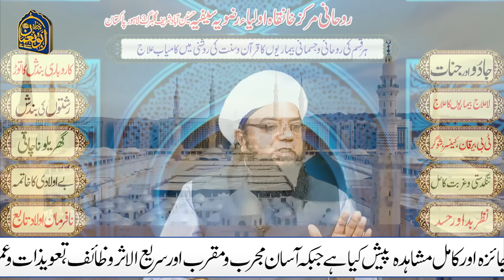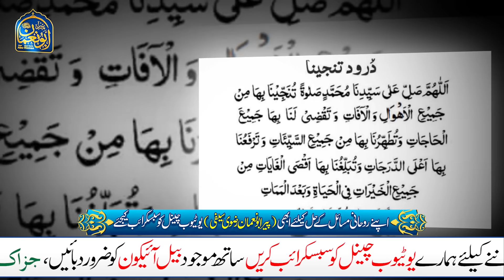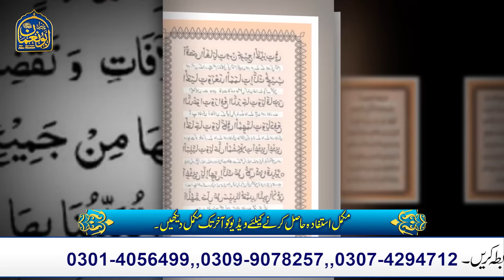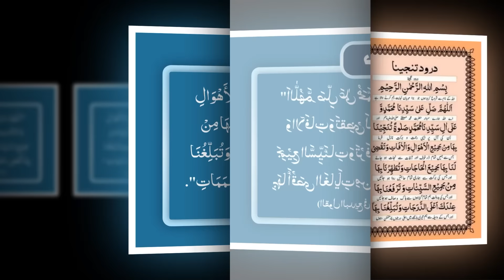Darood e Tanjeena (درود تنجینا) | Darood e Tunjeena ki barkaat, Darood Tunjina parhne ka khas Tariqa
The Solution of All Problems: Drood Tanjeena Wazifa for All | Recite Daily & Listen Daily
Darood e Tanjeena is most famous and beloved wazifa of all the true lovers of our beloved Prophet Muhammad  صلی اللہ علیہ وآلہ وسلم
Recitation of this Durood-e-Tanjeenaدرود تنجینا makes it easy in every difficult endeavor, reciting it 41 times a day fulfills every wish, achieves success in every goal, and eases the paused task.
Whenever there is a difficult campaign, reciting this Durood 125,000 times eliminates that problem۔
Salat Tanjeena (Tunajjina) Daily *** times Solve all your problems?
You relieve us of all anxieties and calamities;
You satisfy all our needs:
You clean us of all evils:
You elevate us into a high rank and status in Your presence:
You lead us to the utmost limit of our aspirations and capacity in all that is good in this life as well as after death:

So Rescue me, Rescue me, Rescue me O my God
You have the Power, and The Ability over all things

#2.4millionviews

And send your blessings upon our Great leader Hazrat Muhammad (صلی اللہ علیہ وآلہ وسلم) and his family and grant them peace.

This darood Shareef is free from all words of Shirk and has been highly recommended by the Scholars of Ahle Sunnah Wa Jama'a. All the Saints of Allah have unanimously given verdict that Durood-e-Tunajjina is the best cure of all ills and all calamities of this world.

The virtues of this Darood are beyond human comprehension, InsahaAllah, the following are few of its known benefits:

1. This Darood Sharif is the best cure of all ills/plagues/diseases and all calamities/difficulties/hardships of this world.
2. All the worldly needs and needs of hereafter will be fulfilled.
3. One will receive and will be gifted with High Status, Position and Success in both the worlds.
4. The reciter will be protected by Allah from all the Evils(evil men/jin, blackmagic, nazar, sickness..etc) of this world and the hereafter.
5. NO enemies or evil creatures will overpower the reciter and the reciter will be always a victory against them.
6. All the blessings and virtues of reciting darood will be bestowed upon the reciter.
The above are all only by the Will of Allah. Nothing has power of its own. He says in the Quran "Call upon me, I'll answer you" This is a Dua in the form of salawat.

Asslam-o-Alaikum (Peace be upon you) our Dear & Respectable viewers!
in This Video we Will Sahre with You Some important Things.
Many people say to Me and my Team that we followed the Wazaif you mentioned, but we did not get any benefit's.
What is the authentic solution?
So in this video we have tried to give our viewers an authentic answer to this question.
Wazifa for Bandish, Wazifa for hajat, wazifa for love marriage, wazifa for jadu, wazifa for remove the black magic, kala jadu khatam karne ka wazifa, tmam hajat puri hone ka wazifa, best wazifa for hajat, authentic wazifa by asma ul husna, authentic wazaif frome quran & hadith, authentic amal frome aqwaal e ahlebait (AS) & Sahaba (RA), Qurani Ayet ka Wazifa, Wazifa in urdu, Wazifa in hindi, best wazaif for all life needs, powerful wazifa for all life problems, powerful wazifa for all hajaat, wazifa for barakah, masnoon wazaif, rohani amliyat, jadu ka tod, rohani istikhara, qurani istikhara, dua se istikhara, quran se masail ka hall, har preshani se nijat, museebat se nijat ka amal,   kamyab wazaif & Perfect Solution of spiritual issues,

/// ADRESS LOCATION \\\